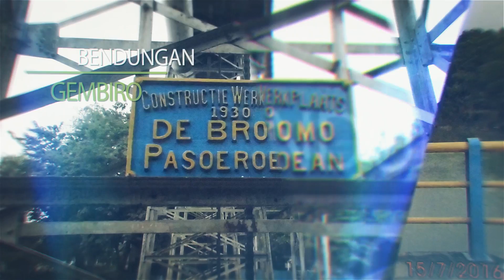Segelintir foto sepenggal cerita